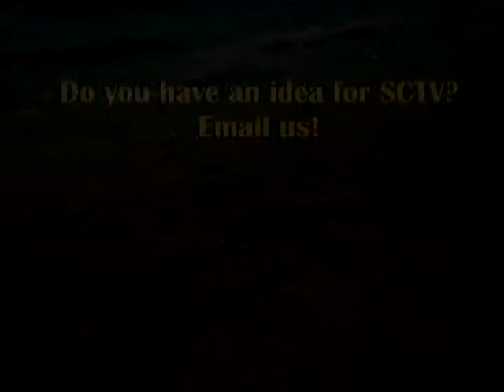SCTV Presents "I Always Wanted To Do That!" Season 2 Episode 3 1-5-16